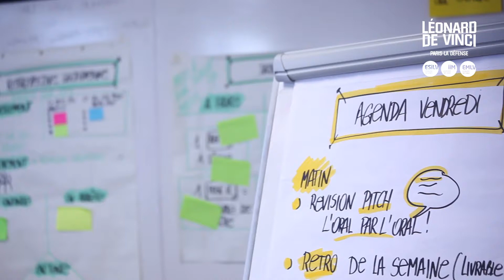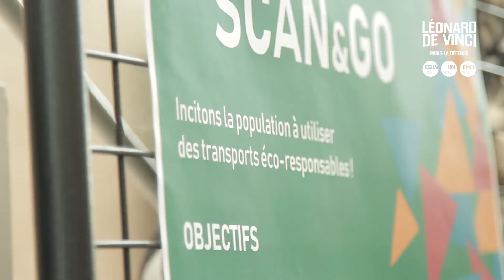La gamification pour changer le monde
Une semaine transverse au Pôle Léonard de Vinci impliquant les 800 élèves de deuxième année des trois écoles EMLV, IIM et ESILV autour de 5 grands thèmes : l'éducation, la santé, la smart city, le commerce responsable et la démocratie.

La gamification au service des enjeux de société, le développement des soft-skills et de l'impact des étudiants sur le monde.